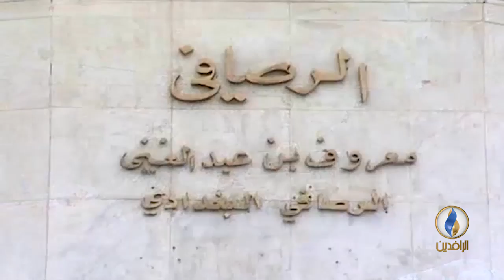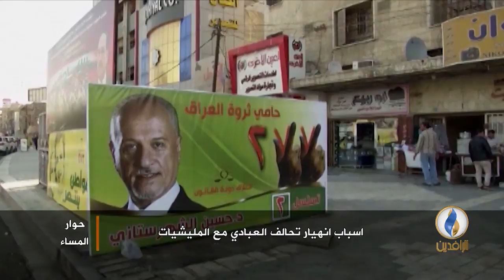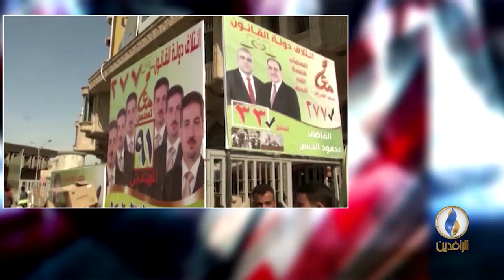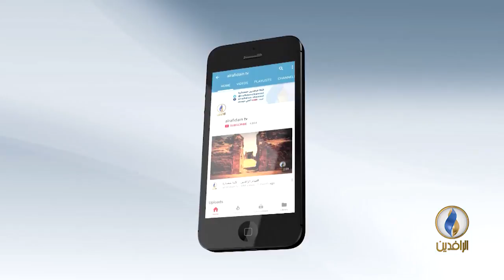حوار_المساء | أسباب انهيار تحالف العبادي مع المليشيات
المحور الاول : أسباب انهيار تحالف العبادي مع المليشيات
المحور الثاني : تفجيرات بغداد الاخيرة ... من يقف ورائها
ضيوف الحلقة
-  جبار الياسري الكاتب والمحلل السياسي من كربلاء
-  شاهين محمد الكاتب والمحلل السياسي من السويد
- العقيد الركن حاتم الفلاحي المحلل العسكري والاستراتيجي من اسطنبول

إعداد وتقديم : عمر حامد